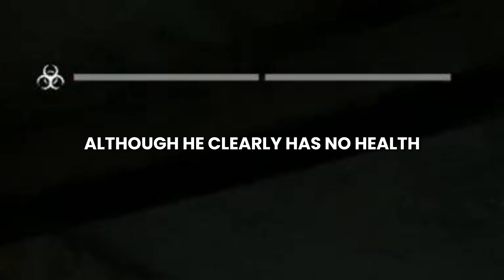Dina CLEARS Ellie AND Abby| The Last Of Us 2 Remastered: No Return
Dina Wina MOST DEFINITELY did her shit, but we got hoed on the final encounter… 🤦🏾‍♂️

Tommy Miller otw 😈